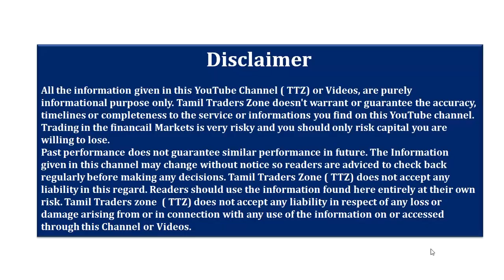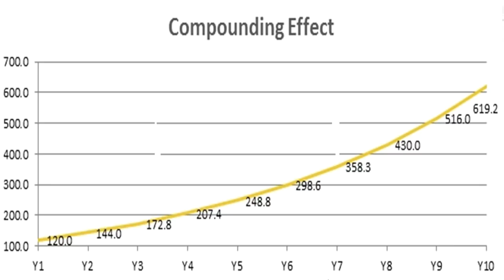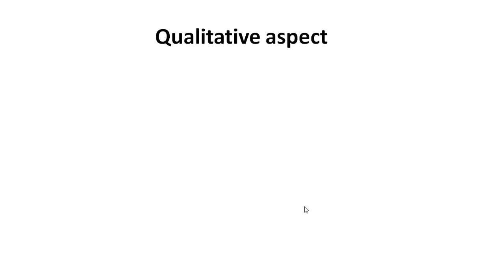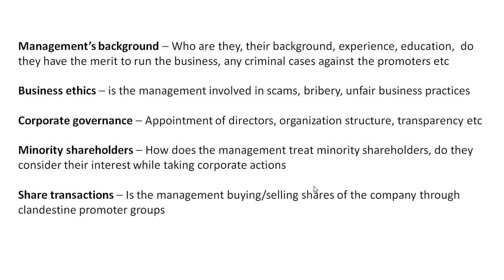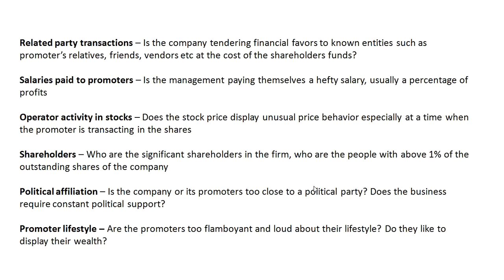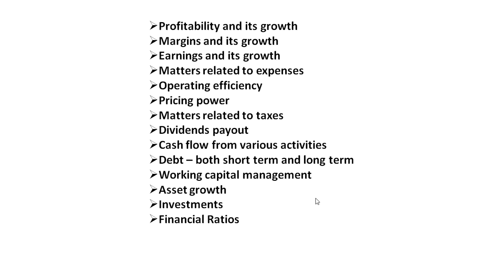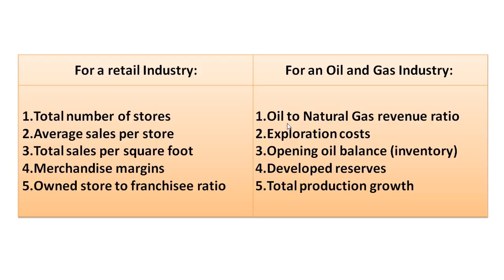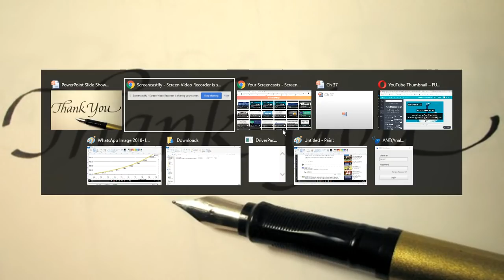CHAPTER - 37 /FUNDAMENTAL / Mindset of an Investor/Speculator Vs Trader Vs Investor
முதலீட்டாளரின் சிந்தனை எவ்வாறெல்லாம் இருக்க வேண்டும்?

Qualitative aspect
Quantitative aspects

Think about a sapling – if you give it the right amount of water, manure, and care would it not grow? Of course it will. Likewise, think about a good business with healthy sales, great margins, innovative products, and an ethical management.

Saranya
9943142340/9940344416